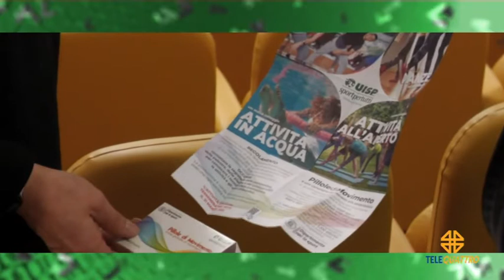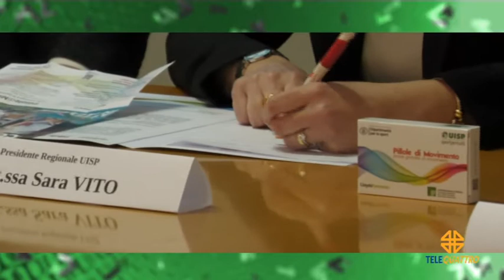PRODUZIONI TELEQUATTRO | 04/02/2022 19:23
PRODUZIONI TELEQUATTRO | 04/02/2022 19:23 - Produzione MEDIANORDEST - Segui Telequattro anche sul digitale terrestre! Visita il sito